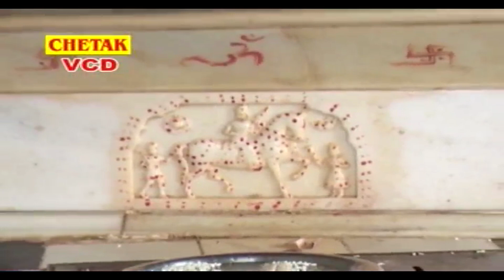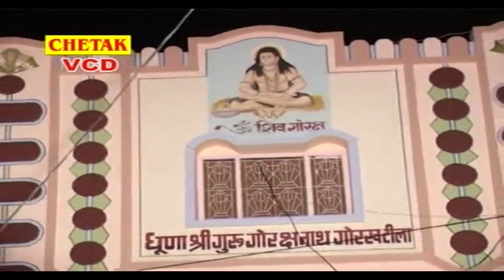हर कोई ढूंढ रहा है गोगा जी का ये भजन |Latest Jaharveer Goga Ji Bhajan |2023 Superhit Goga Ji Bhajan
Singer - Pandit Ram Avtar Sharma
Song - Gogamedi Le Chal Saiya
Album - Jaharveer Gogaji Bhajan

new jaharveer bhajan,jaharveer goga ji ke new bhajan,bhakti song,new bhajan,devotional bhajans,gorakhnath ke bhajan,gogamedi bhajan,ye bhajan to kamal ka hai,rajphool kuchraniya bhajan,rajphool kuchraniya bhajan gorakhnath,rajphool kuchraniya bhajan new,narender,narender kaushik bhajan,gogaji deru bhajan,goga ji ke bhajan deru par new,latest bhajan,mukesh sharma bhajan new,ye bhajan nahi suna hoga,ye bhajan nahi amrit hai